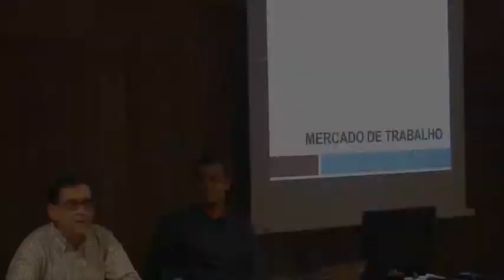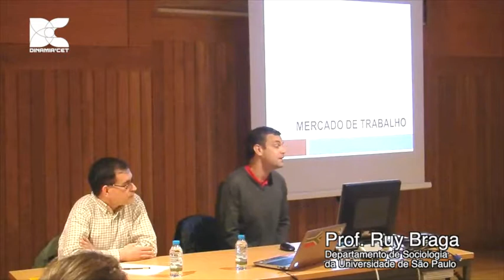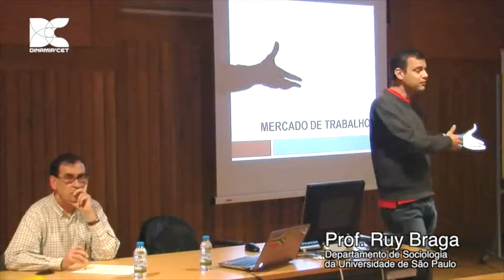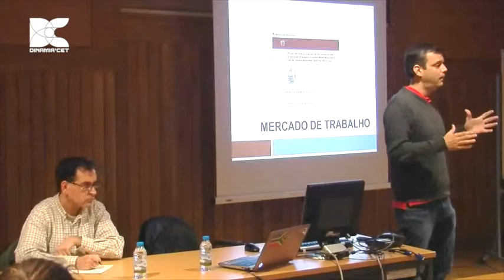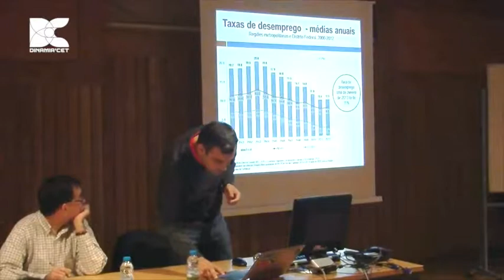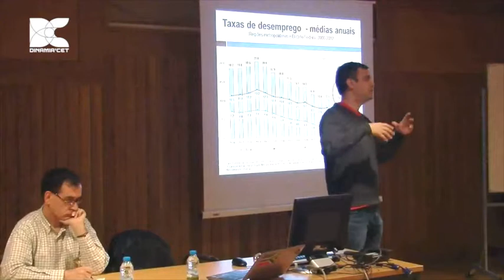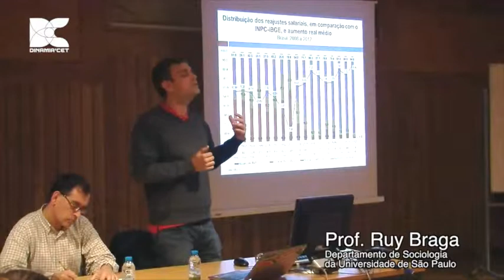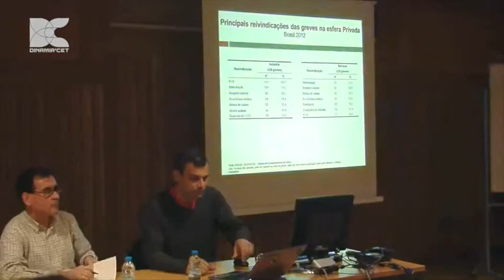Conferência Prof. Ruy Braga - DINÂMIA'CET-IUL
Prof. Ruy Braga
"O espectro do precariado e os protestos de junho no Brasil."
Moderação: Prof. Paulo Alves